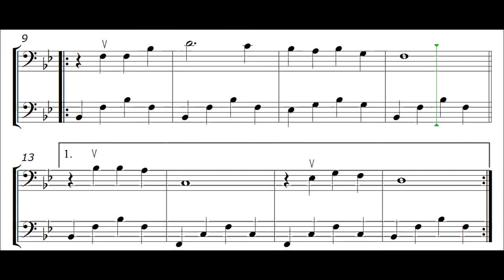GRANDIOSO ÉS TU - 526 HC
2º vídeo da série "3 Duetos para Violoncelo e Contrabaixo".